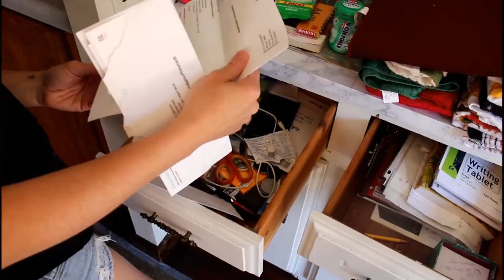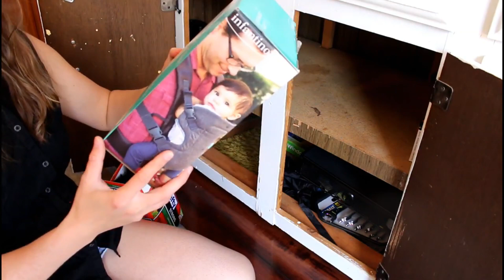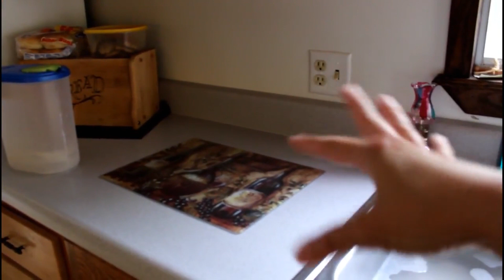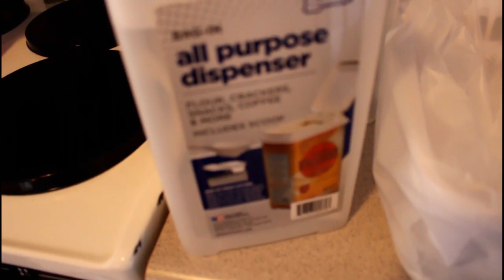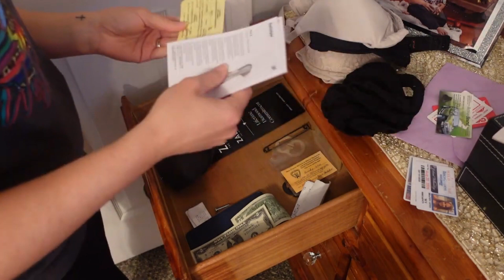EXTREME DECLUTTER & ORGANIZING MY HOME| OVER 1 HOUR OF CLEANING MOTIVATION!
Hey guys welcome back to a new video! I hope you get inspired to get up off your butt and tackle your to do list for the day! Xo I also have a vlog channel, with alot of older cleaning videos on there as well! Check it out!

My brothers Channel & Business?

My tripod?